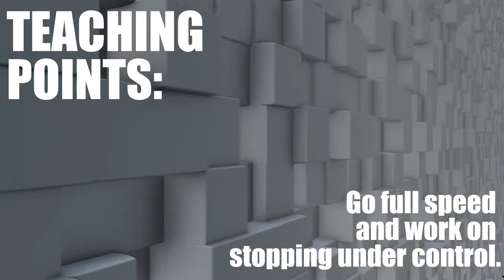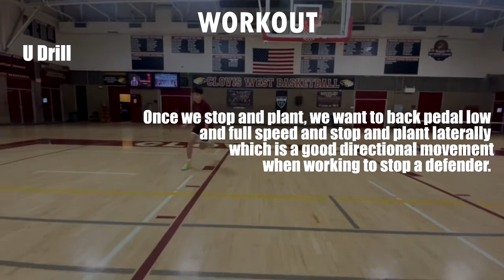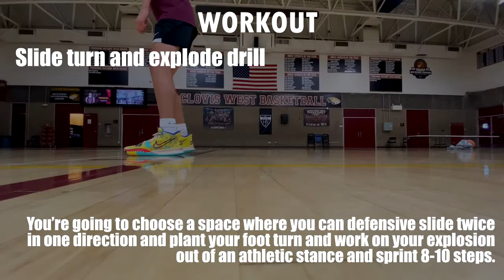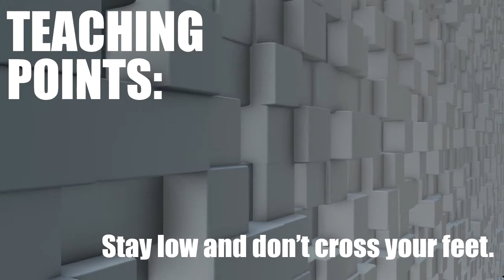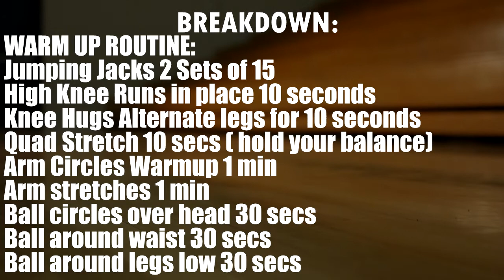The Daily Trainer Workout #77 - Dribbling & Defense Drills For Beginners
The Daily Basketball Trainer is here to improve your dribbling, ball handling, with a series of day to day workouts to help you train to be better player whether it’s 1v1 on a team or for your own skills.

On this edition of The Daily Trainer Workout, we are providing Basketball Drills including dribbling skills, defense drills, and burnout dribbles.